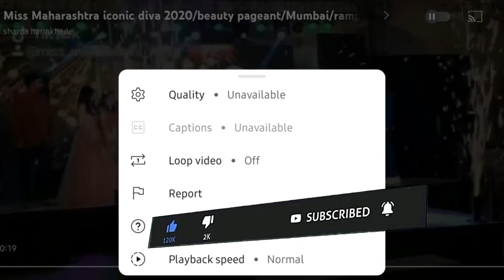YouTube Video Quality Unavailable Problem Why?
●My Channel Gears:

● Hp Pavilion Gaming Laptop:

●Boya By M1 Mic :

●Boat Rockerz 400:

●Moto Vlogging Action Pro Chest Mount:

● Fuarez Mic

●Bluetooth Headset

●Bluetooth Speaker

●Wireless Headphone